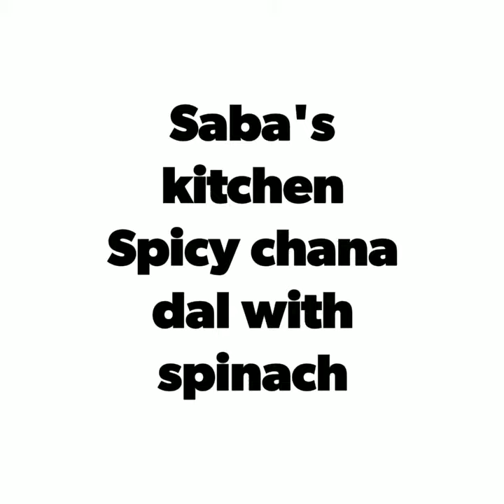Spicy Chana Dal With Spinach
Ingredients

Chana Dal - 250 grams

Spinach - 250 grams

Hing - quarter spoon

Onion - 2 medium size finely chopped

Tomatoes - 2 no's

Green Chillies -  as per spice preference

Coriander for garnish (optional)

until next receipe
STAY HOOKED
STAY SAFE WITH YOUR FAMILY.